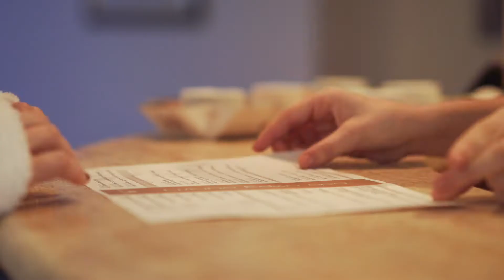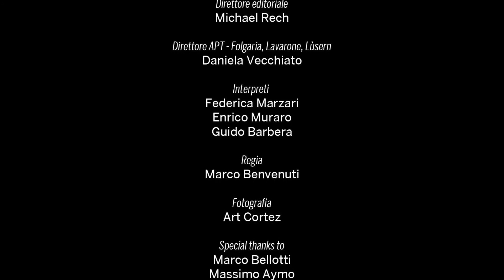Emozioni d'inverno sull'Alpe Cimbra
L’Alpe Cimbra regala emozioni durante la stagione invernale. In una spettacolare cornice di paesaggi naturali incontaminati potrai vivere una vacanza esaltante dedicandoti ai tuoi sport e attività preferite grazie a tante proposte adatte a tutta la famiglia. Sci e snowboard, ciaspole, fat-bike e tanto altro!